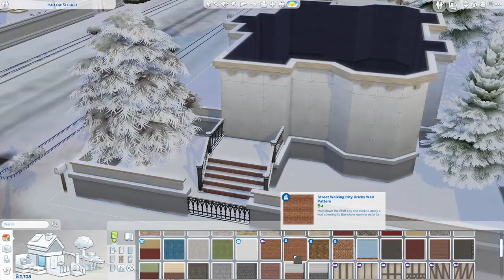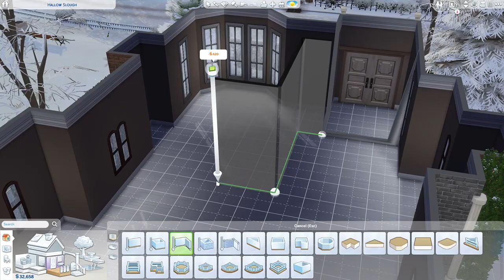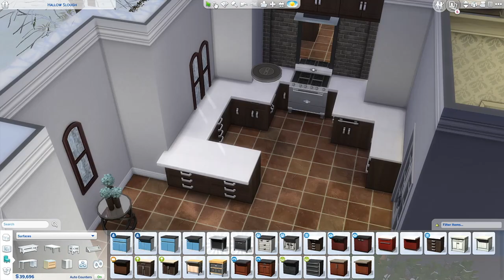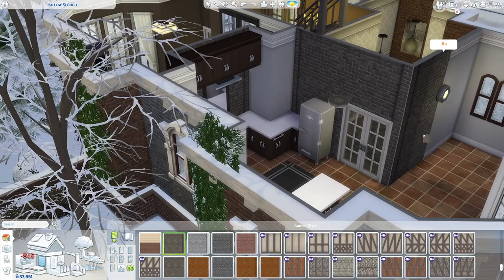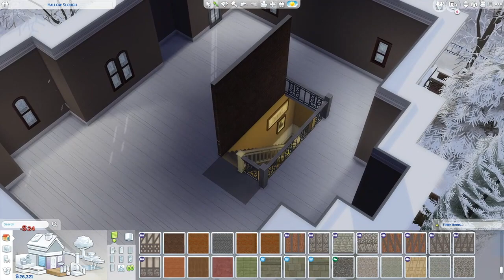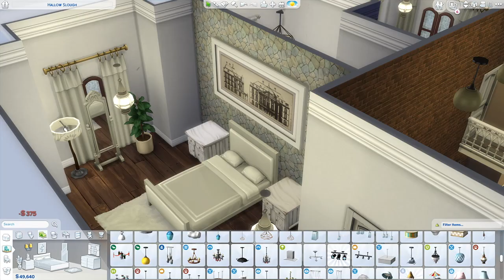RIDGEMOUNT HALLOWS ||❄️ Wintery Victorian ❄️|| The Sims 4 Speed Build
Hey everyone! Today's house build is a wintry victorian inspired family home. It has four bedrooms and two bathrooms, and it's already up on the gallery if you'd like to download it. I really hope you enjoy the video!

All my builds are available to download on the sims 4 gallery! Just use the hashtag sophieelaina or search for my gallery ID: sophieelaina.